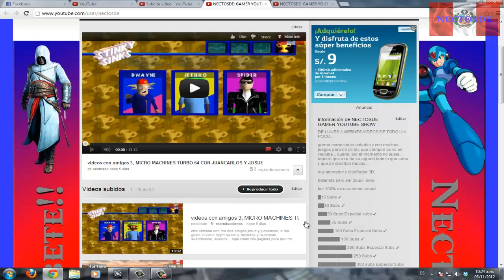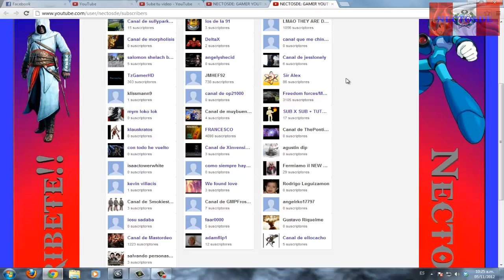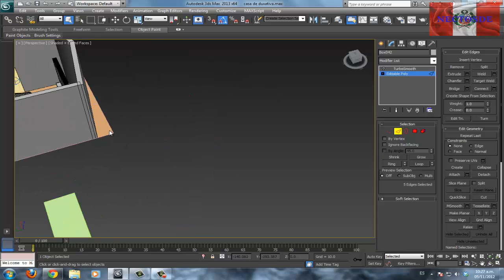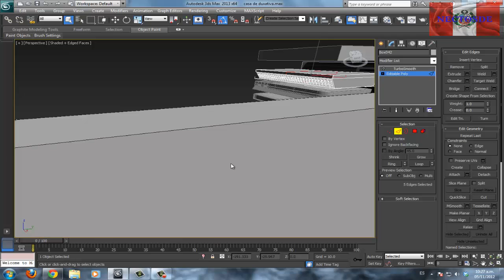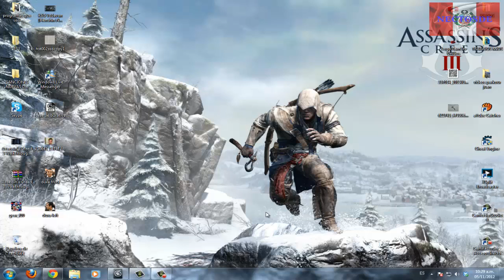VIDEO AGRADECIMIENTO 51 SUSCRIPTORES, GRACIAS A TODOS...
video agradecimiento a todos mis 51 subs a mas, gracias a todos por ver mis videos y cada dia mejorare mas y mas

aqui estan mis paginas para que me puedan seguir: